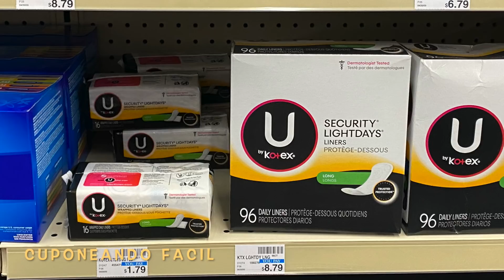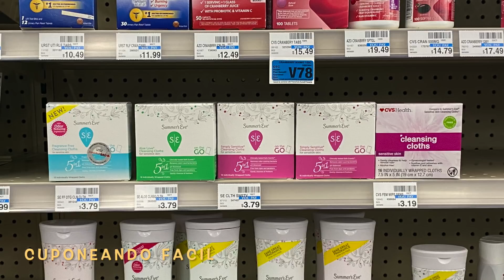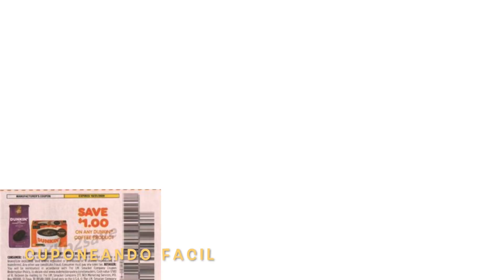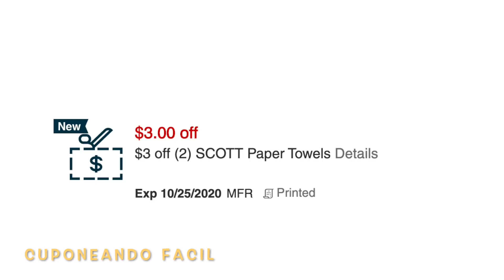TOALLA SCOTT POR SOLO $1.99| PLAN DE COMPRAS EN CVS 10/25 - 10/31 |CUPONEANDO FACIL